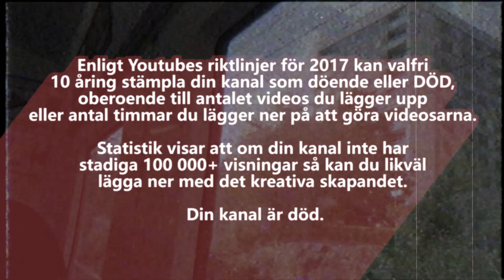Din Guide till YOUTUBE 2017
Ifall du har några frågetecken kring hur Youtube fungerar numera så visar vi er härmed en utsökt guide som förklarar saker och ting!

(Om någon känner sig träffad eller butthurt av denna video så glöm inte att kommentera att vi ska dö eller att vår kanal är döendes, så vi enkelt kan blockera dig)